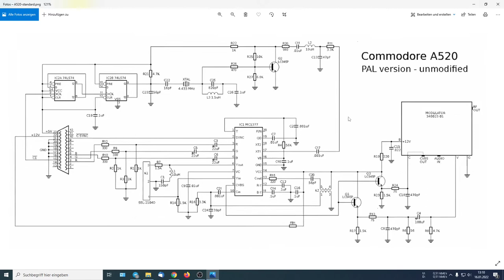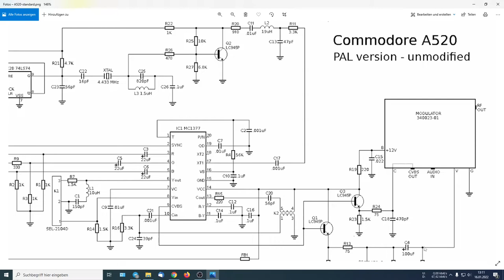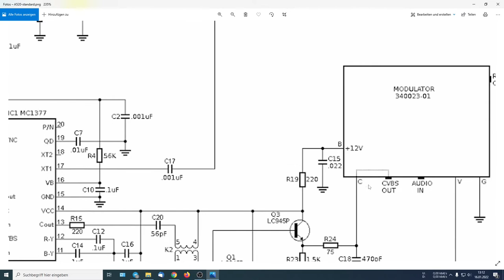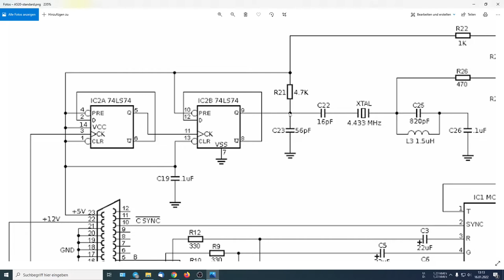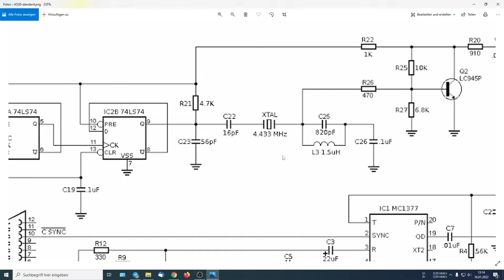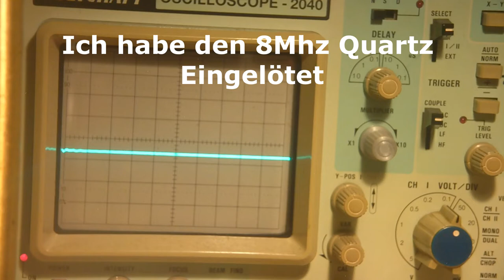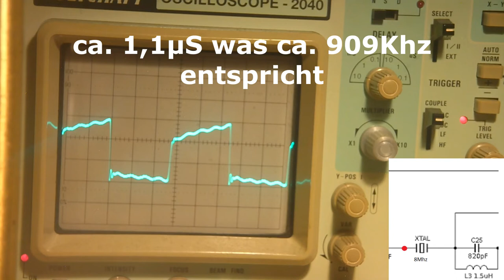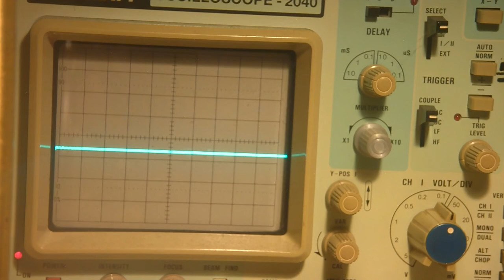Zweite Update zum A520 Modulator. Fehler Gefunden?. (#09/22)